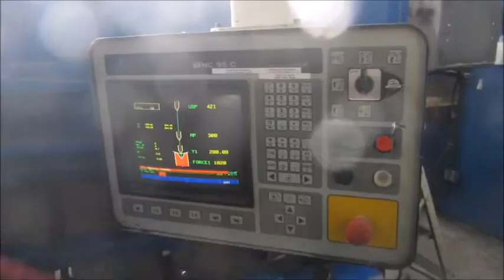Used Lvd 7axis 170ton x 3metre pressbrake